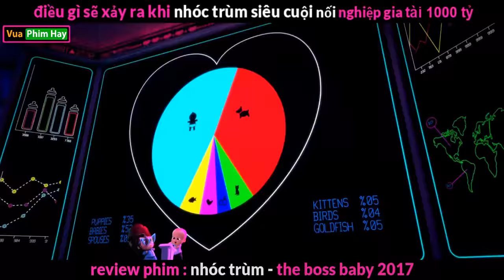phim cực hay xem ngày tết - review phim nhóc trùm siêu quậy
review phim nhóc trùm 2017 The Baby Boss 2017.
tóm tắt phim phim nhóc trùm siêu quậy.
review phim nhóc trùm siêu quậy.
review phim the baby boss 2017.
review anime review phim hoạt hình hay.